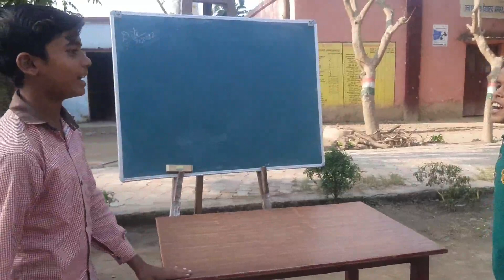वंदित शुक्ला ने मापन की आवश्यकता को बच्चों को समझाया# शानदार गतिविधि# रोचक शिक्षण